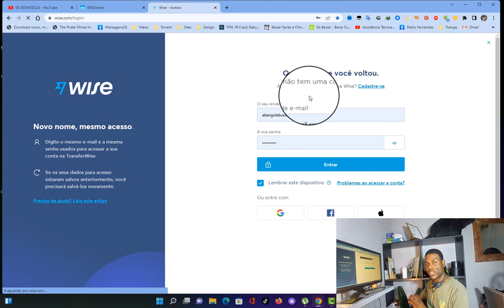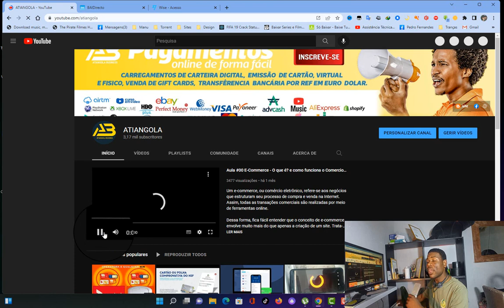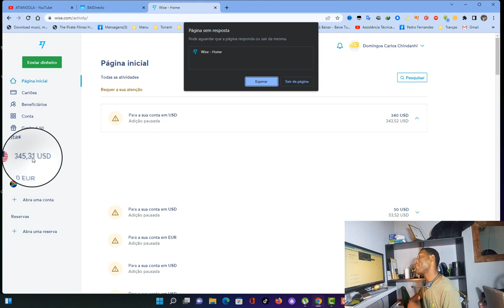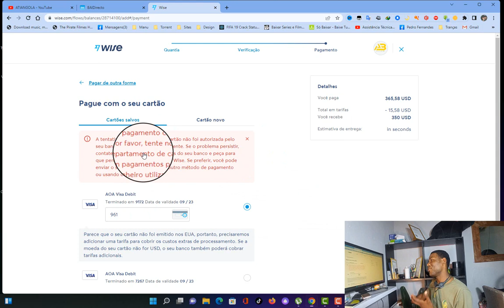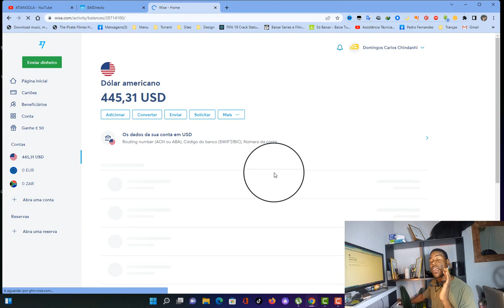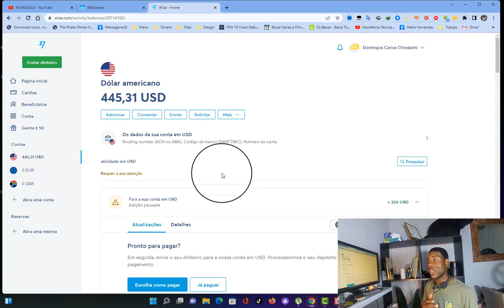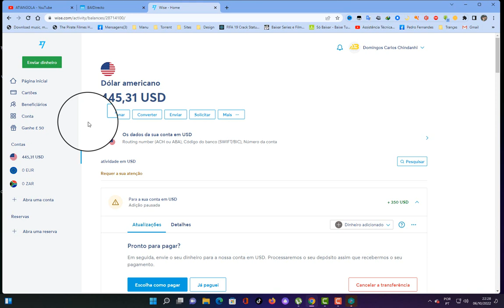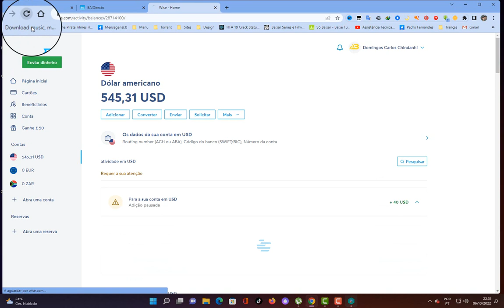Resolver problema carregamento BAI KAMBA E WiSe "näo foi possivel fazer o carregamento" assista !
Nestes últimos meses todo empreendedor digital e não só, estão perdendo dinheiro devido alguns problemas de carregamento do cartão visa bai KAMBA para Conta WISE e, neste vídeo eu venho mostrar como superar este problema !